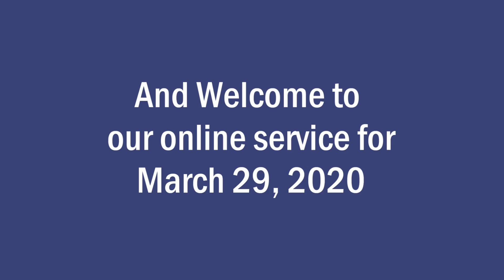Online Service for March 29, 2020 - Grimsby Baptist Church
Here is our second online service recorded during the COVID-19 lockdown.
The service this week is led by Ian Jones.
The sermon is brought to us by Ross Ferguson, Pastor of Lincoln Baptist Church. He is preaching on Paul's letter to Philemon.

Our songs this morning:

REJOICE
Dustin Kensrue | Stuart Townend
We Are Younger We Are Faster Music (Admin. by Song Solutions

OH HOW GOOD IT IS
Keith Getty | Kristyn Getty | Ross Holmes | Stuart Townend

GRACE AWAITING ME
Philip Percival | Simone Richardson

SHOW US CHRIST
Bob Kauflin | Doug Plank
Sovereign Grace Worship (Admin. by Integrity Music)

WE DECLARE
Alanna Glover | Liv Chapman